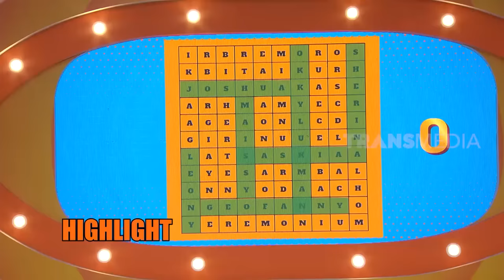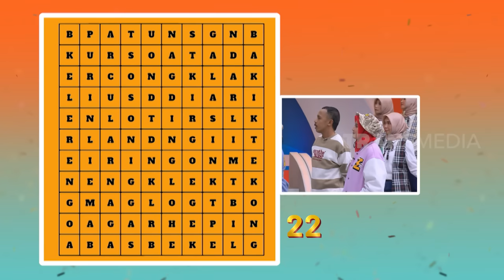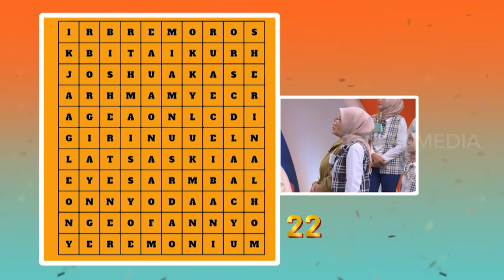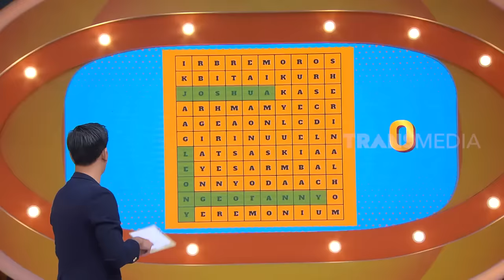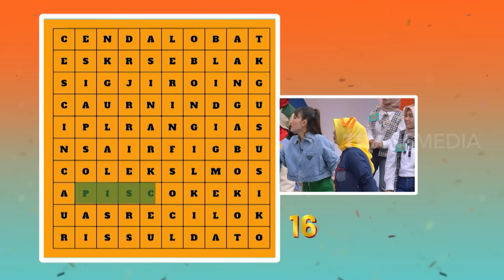[FULL] GAYA BANGET, JAWAB CEPAT DENGAN BAHASA INGGRIS | ARISAN (14/03/23)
ARISAN
Selasa 14 Maret 2023